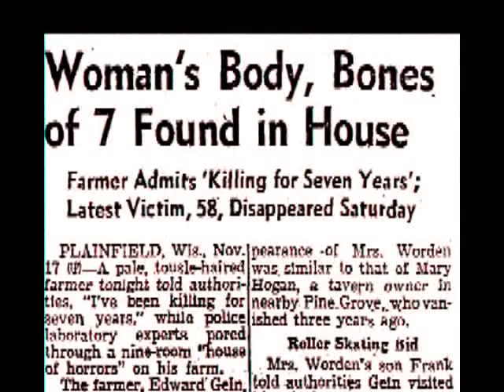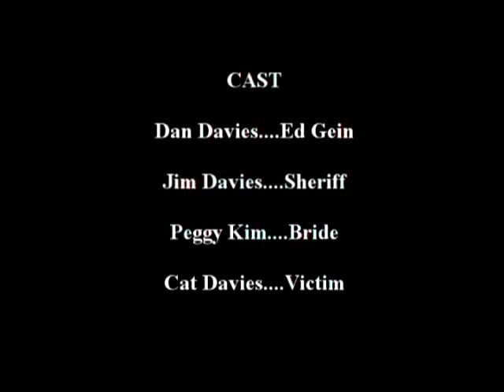Ed Gein The Musical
Ed Gein The Musical won a Gold Remi in the category of fantasy/ horror short films at the 42nd WorldFest in Houston this year.   WorldFest was founded 49 years ago as Cinema Arts, an International Film Society in August, 1961. Imagine the innocence and the joy of the 1950's. America was prosperous and well and rock & roll was young, full of vigor and breathless excitement. All was right with the world. Then a manic crescendo came forth, from the depths of hell, to smash this joyful harmony. The Butcher of Plainfield, The Serenading Psycho, The Maestro of Mortal Mayhem reared his ugly misanthropic head. Straight from the rolling, pastoral farmland of Central Wisconsin, Ed Gein redefined evil. His unnatural devotion to his mother, his demonic lust for the recently deceased and his sick and twisted uses of their carcasses shocked a nation. And now his life's story is chronicled through music. Ed Gein, The Musical sets the mood, tone and tempo of his medley of mirth, mayhem, murder and Mom.